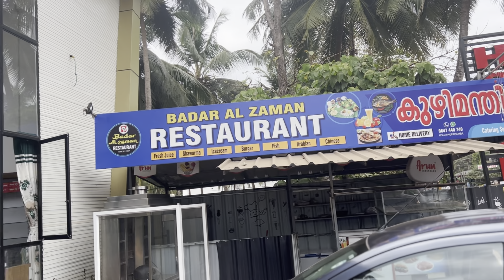ഇന്നത്തെ ഫുഡ് പൊളിച്ചു 😋🥰|Badar Al Zaman Restaurant